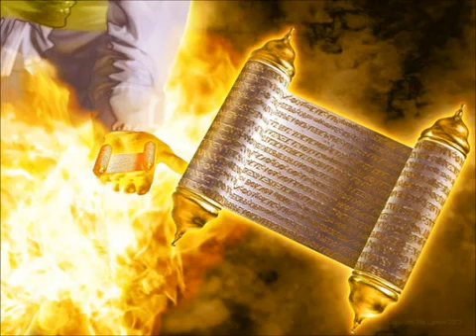Iglesia evangelica de filadelfia hr ruth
Preciosa la letra que dios vendiga a esta hermana .Amen